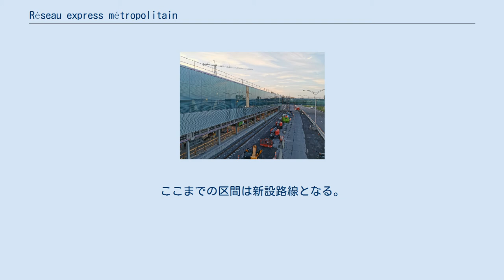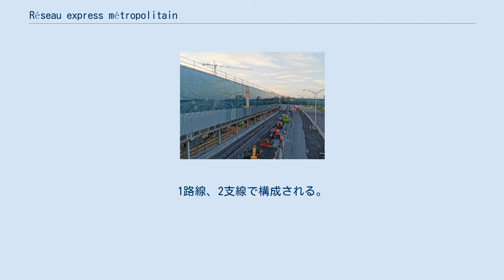Réseau express métropolitain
Réseau express métropolitain、通称REMは、カナダの都市モントリオールにて建設中の都市鉄道である。
高速大都市圏路線網を意味する。
レムとも呼ばれる。
 建設中のドゥ・カルティエ駅 2016年6月15日に建設計画が公表された。
2018年4月より建設が開始され、最初の路線のブロサール駅～モントリオール中央駅間が2022年に完成予定となっている。
モントルオール大都市圏鉄道網（RTM）のドゥ・モンターニュ線の路線を改良した区間を中心に、南岸のモンテレジー地域やモントリオール国際空港、ウェストアイランド地区との間に新規に路線が建設され電化方式の自動運転で運行される予定となっている。
 モントリオール中心街とモントリオール国際空港とを結ぶ初の空港連絡鉄道になる他、既存の路線区間において日中10分間隔前後での運行が予想されており、現状1時間位一本の本数からは大幅な増便となる。
また、交通が不便なウェストアイランド地域との交通活性化につながるとして期待されている。
 セントローレンス川南岸のモンテレジー地域のブロサードを起点に、新たに建設される新シャンプラン 橋でセントローレンス川渡りモントリオール市街地に入ってモントリオール中央駅に接続。
ここまでの区間は新設路線となる。
ここから先は近郊鉄道として運行されているドゥ・モンターニュ線を改良した区間を走る。
途中のモンロワイヤル・トンネル区間には2つの地下駅が設置され、モントリオール地下鉄との乗換駅となる。
途中3方向に分岐し、ドゥ・モンターニュ線のドゥ・モンターニュまでの区間は既存の路線を改良して運行されるが、モントリオール国際空港、サンタンヌ・ドゥ・ベルヴューまでの路線は新たに建設される。
1路線、2支線で構成される。
 南岸＝ドゥ・モンターニュ線(Rive-Sud - Gare Centrale - Deux-Montagnes) サンタンヌ・ドゥ・ベルヴュー支線(Bois-Franc - Sainte-Anne-de-Bellevue) 空港支線(Aéroport - Bois-Franc) ケベック州拠点のSNC-Lavalinとフランスのアルストムが受注し、メトロポリスシリーズ240両が製造される予定。